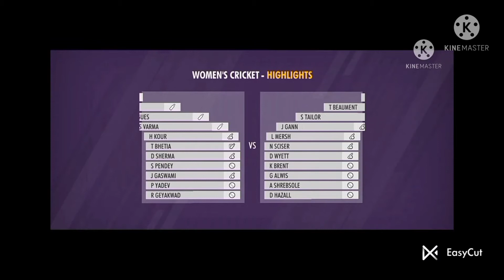WCC3! Ind-w vs Eng-w match highlight Century Miss